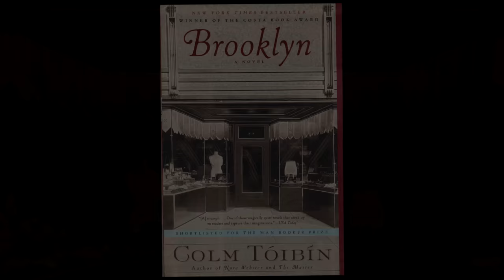Brooklyn – Eine Liebe zwischen zwei Welten | Vom Buch zum Film | Featurette Deutsch HD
BROOKLYN erzählt die bewegende Geschichte der jungen Eilis Lacey (Saoirse Ronan), einer jungen irischen Immigrantin, die in den 1950er Jahren versucht, in Brooklyn Fuß zu fassen. Von den Versprechungen Amerikas angelockt, verlässt Eilis nicht nur Irland sondern auch das behagliche Heim ihrer Mutter, um in New York ein neues Leben zu beginnen.

Anfangs leidet die junge Frau unter großem Heimweh, doch das verfliegt schnell als sie sich von einer Liebesromanze mitreißen lässt. Aber schon bald wird ihr neues Leben auf eine harte Probe gestellt und sie muss sich nicht nur zwischen zwei Ländern sondern auch zwischen zwei ganz unterschiedlichen Lebensentwürfen entscheiden

Regie: John Crowley
Drehbuch: Nick Hornby
Darsteller: Saoirse Ronan, Emory Cohen, Domhnall Gleeson, Jim Broadbent und Julie Walters.

Fox Searchlight Picutres präsentiert BROOKLYN, einen Film von BBC Films, der in Zusammenarbeit mit Telefilm Canada, Bord Scannán Na Héireann/The Irish Film Board, Sodec und BFI und in Koproduktion mit Wildgaze Films/Finola Dwyer Productions/Parallel Films/Item 7, Ingenious, BAI RTE und Hanway Films entstanden ist. Die Regie übernahm John Crowley, für das Drehbuch, das auf einem Roman von Colm Tóibín basiert, zeichnet Nick Hornby verantwortlich. In den Hauptrollen sind SAOIRSE RONAN, DOMHNALL GLEESON, EMORY COHEN, JIM BROADBENT und JULIE WALTERS zu sehen. Produziert wurde BROOKLYN von FINOLA DWYER und AMANDA POSEY, Ko-Produzenten sind PIERRE EVEN und MARIE-CLAUDE POULIN, als Ausführende Produzenten fungieren CHRISTINE LANGAN, BETH PATTINSON, THORSTEN SCHUMACHER, ZYGI KAMASA, HUSSAIN AMARSHI und ALAN MOLONEY. Darüber hinaus gehörten YVES BÉLANGER, der das Licht setzte und Production-Designer FRANÇOIS SÉGUIN zum Team. Den Schnitt besorgte JAKE ROBERTS, für die Musik zeichnete MICHAEL BROOK verantwortlich, Kostüm-Designer war ODILE DICKS-MIREAUX und als Musik-Supervisor war KLE SAVIDGE dabei.